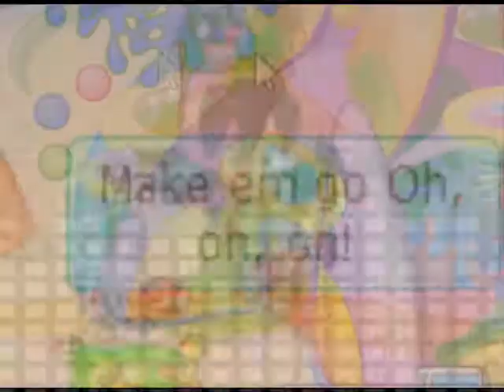Katy Pery-FireWork (Chobots CMV preformed by Epic)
Chobots music Video :)

Katy Pery-FireWork

Preformed and edited by Epic.